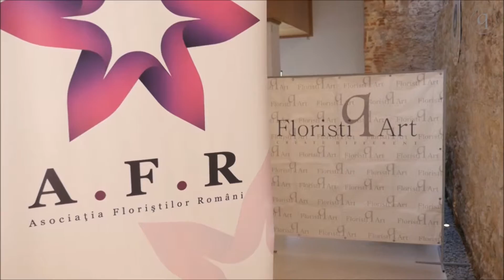FOUNDATION in Floral Design ziua 1 (9-13 octombrie 2016)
Noi suntem oamenii florilor. Cei care dăruim emoţii prin ele. Credem în motivaţie, puterea exemplului personal , curaj. Noi inspirăm oamenii către mai bine! Suntem noua generaţie de florişti din România!